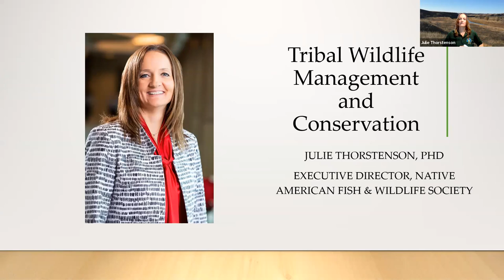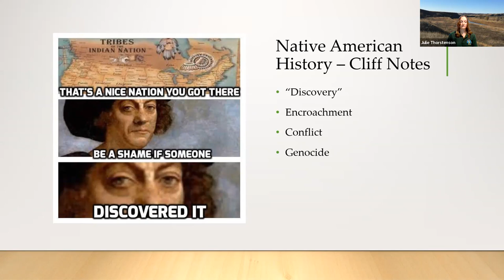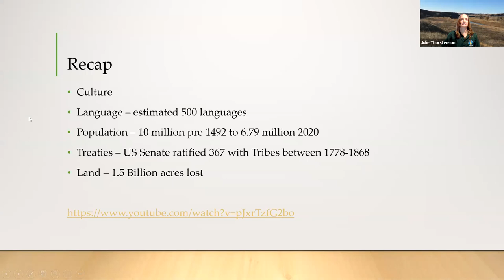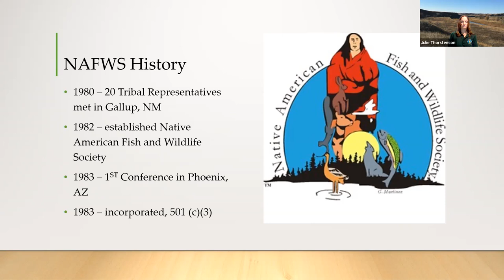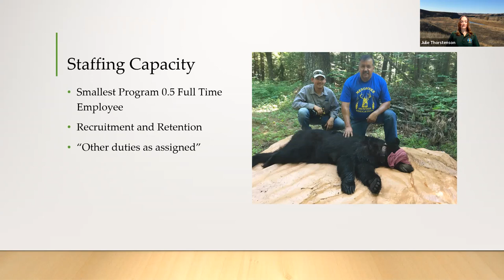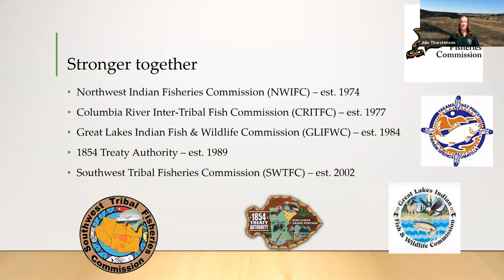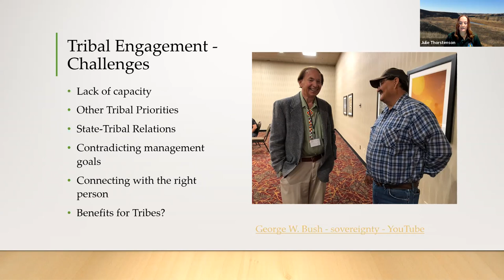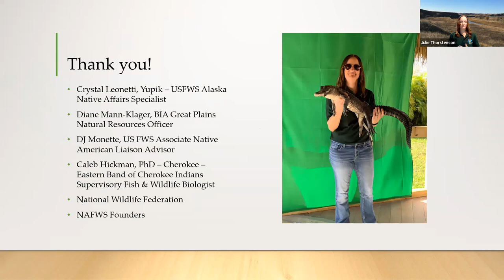FGSA Seminar Recording: Tribal Wildlife Management and Conservation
FGSA seminar recording of Dr. Julie Thorstenson presenting on tribal wildlife management

Seminar Date: February 9, 2022